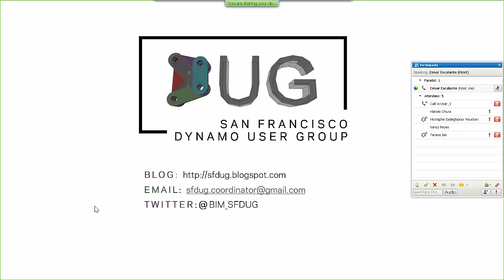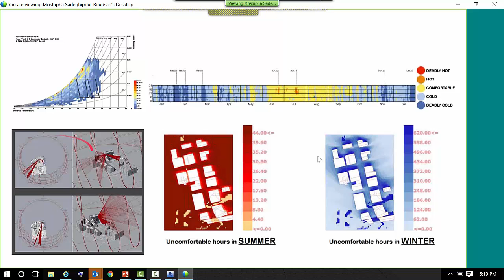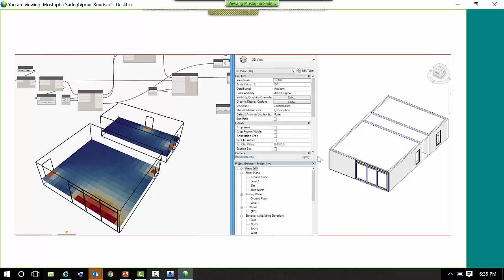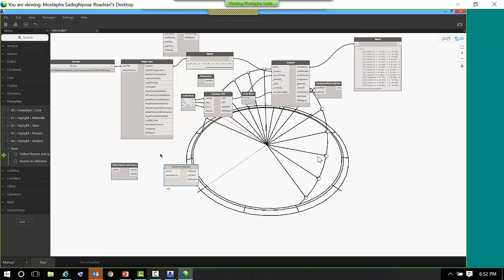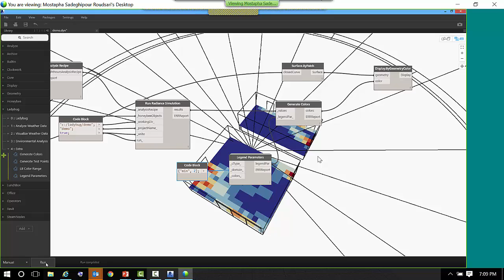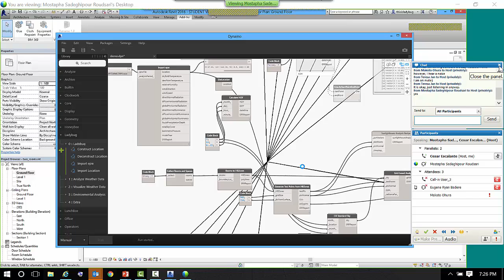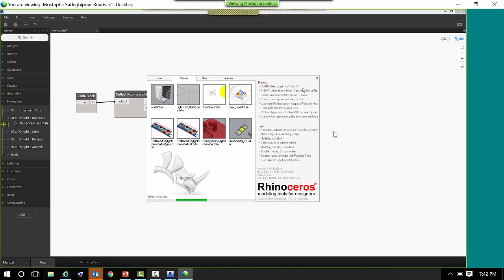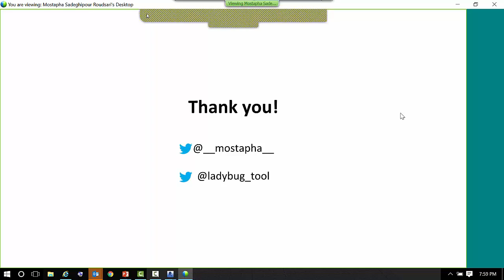SFDUG July 2016: LadyBug | A Parametric Environmental Plugin for Dynamo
Speaker: Mostapha Sadeghipour
Ladybug is an opensource environmental plugin for parametric design environment which assists in the creation of environmentally conscious building design.
Ladybug imports standard EnergyPlus Weather files (.EPW) into Dynamo and provides a variety of 3D interactive graphics to support the decision ­making process during the initial stages of design. The plugin also provides further support for designers as they test their initial design options with radiation, sunlight ­hour, and shading analysis. Integration with parametric modeling interfaces allow for an almost instantaneous feedback and since the plugin runs within the design environment, the information and analysis are interactive.
Ladybug, which is originally developed for Grasshopper3D, is now available for both Grasshopper3D and DynamoBIM. In this presentation Mostapha Roudsari will present the latest features of Ladybug for Dynamo including the new Ladybug cross ­platform Application Programming Interface (API).
Node of the Month:  Dictionaries, presented by Cesar Escalante, HOK
Speaker Bios:
Mostapha Sadeghipour is the creator of Ladybug + Honeybee. Over the last few years, he has been dedicated to the integration of parametric environmental analysis and architectural design. He is currently works as adjunct professor of Environmental Building Design at the University of Pennsylvania.